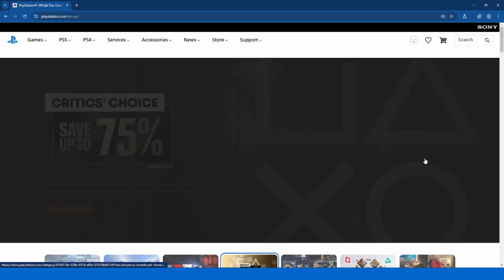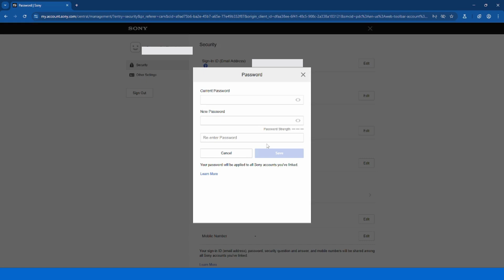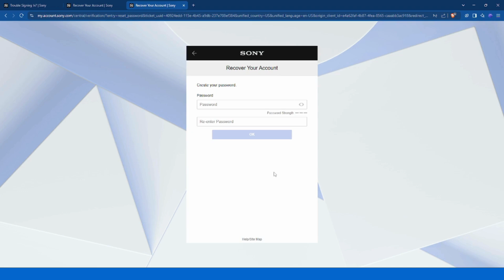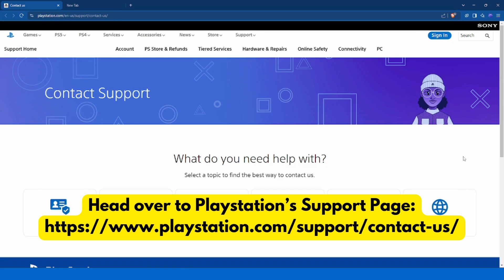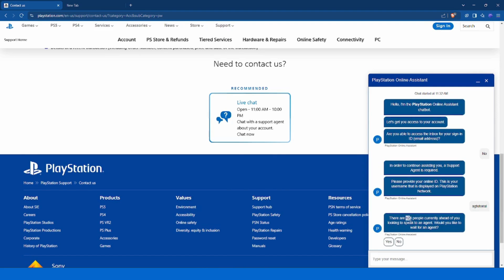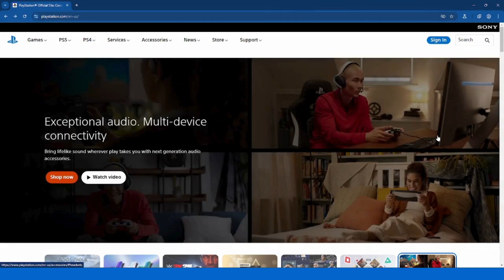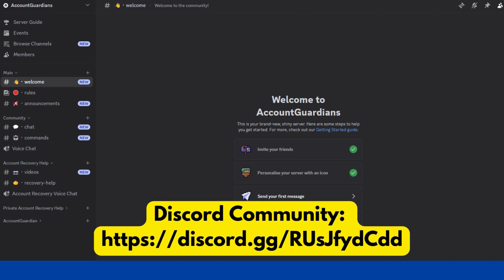How to Recover Hacked Playstation Account FAST | Step-by-Step Guide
In this video, you'll learn how to recover your hacked Playstation account, even if you don’t have access to your email or phone number.

🔹 Need tips, help on recovering from a hack or hacked account, or hang out?

🔹 Use this template when reaching out:
Hello. The original email was [email] and my username is [username]. Thanks.

Timestamps:
00:00 - Introduction
00:19 - Change Password
01:08 - Reset Password
02:53 - Recover Account (Without Email or Phone #)
05:30 - Secure Account
05:54 - Extra Help